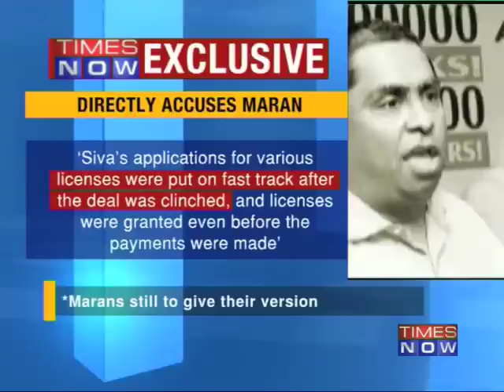Sivasankaran alleges pressure by Dayanidhi Maran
TIMES NOW has accessed full details of former Aircel chief C Sivasankaran's deposition to CBI in the 2G spectrum scam. As per the testimony details, Sivasankaran alleges that he was forced to sell Aircel to Maxis, a company owned by alleged family friend of Marans at a time when now textiles minister Dayanidhi Maran was the telecom minister. Download the Times Now India's Election HQ app and get all the election info at one go. Social Media Links